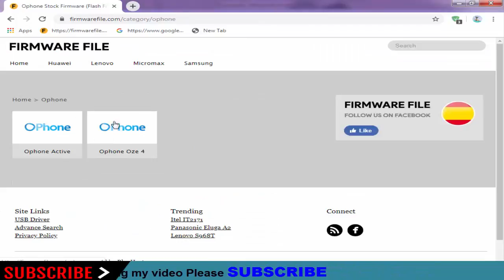Download Ophone Stock Firmware for All Models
On this Channel we have shared the Ophone Stock Rom (Original firmware) for all Ophone Smartphone and Tablets.